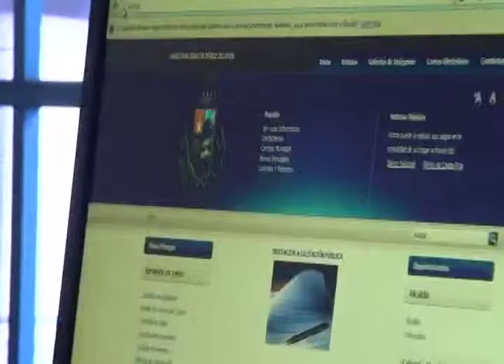Google busca incursionar en las escuelas de Costa Rica con utilización de app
La compañía Google busca implementar en las escuelas del país, acceso a nuevas tecnologías y aplicaciones para que los estudiantes además de aprender puedan formar sus propios negocios.